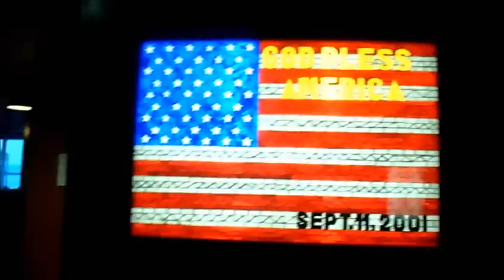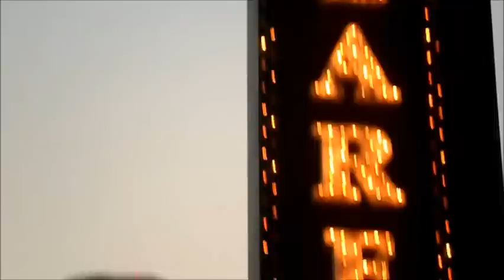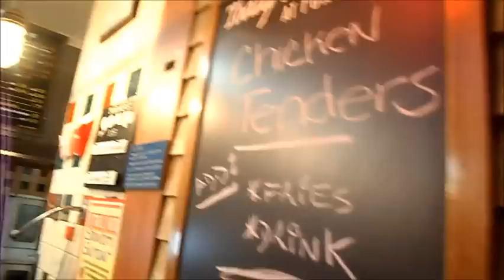Siakol: North American Tour 2012 (Part 13 of 15) - Chicago, IL, USA 09/16/12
Siakol: North American Tour 2012 (Part 1 of 15) - Chicago, IL, USA 09/16/12
(Uncle Mike's Place / Millennium Park / Michael Jordan Statue / Chicago Bulls Home Court / United Center / Navy Pier / #1 Street Food Chicagoland / Portillio's / Inuman Party @ Hotel)
Pinoy Rock Fest Dekada 90 - Unang Yugto (U.S./Canada)
w/ The Youth, Gary Ignacio of Alamid, Glenn Jacinto of Teeth & Loonie
September 2012
(San Francisco 7, Los Angeles 8, San Diego 9, Toronto 14 & Chicago 15)